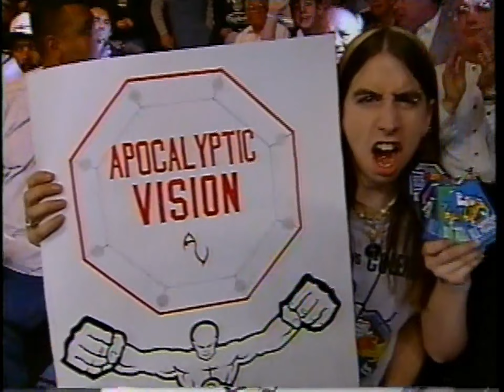Mike Burnett VS Eugenio Tadeu UFC 16 Classic Fight